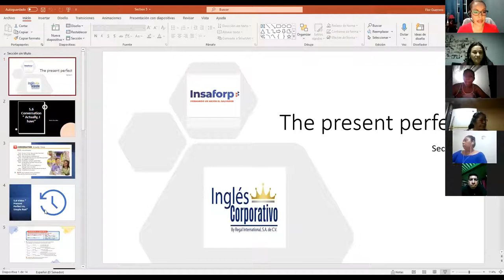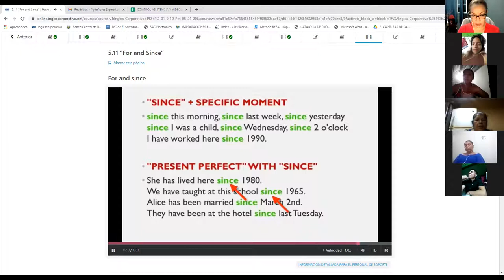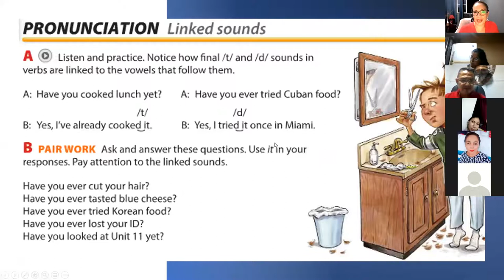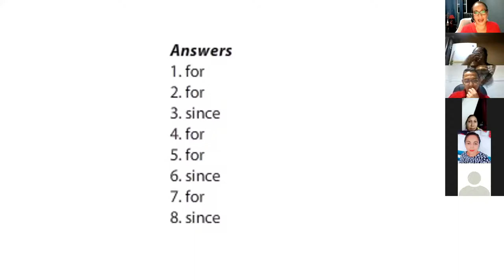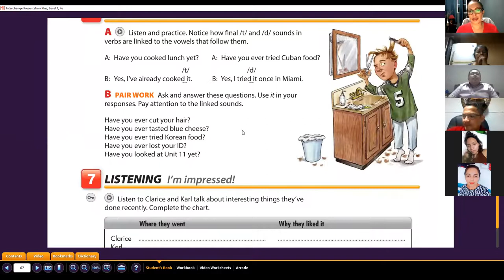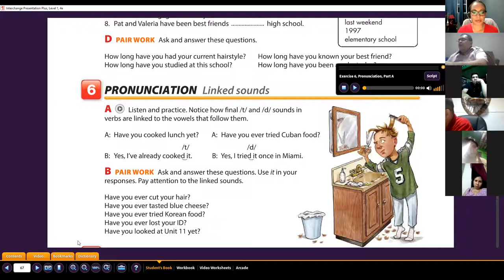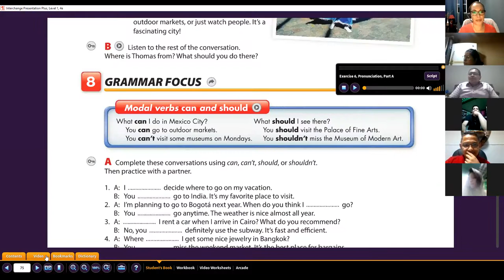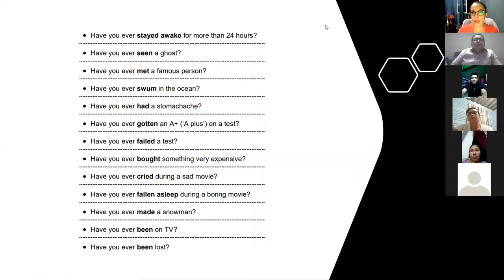Ingles Corporativo- Class #16 Final review